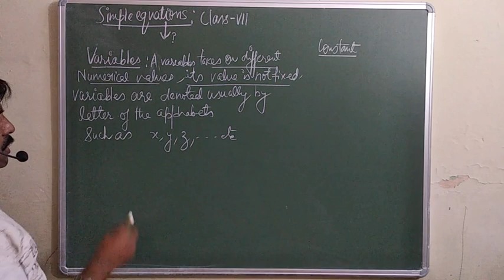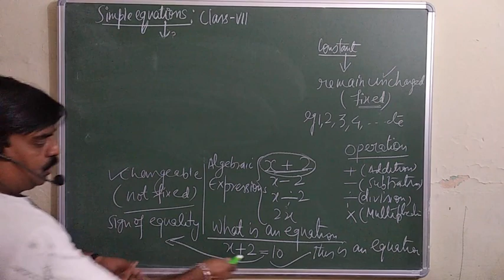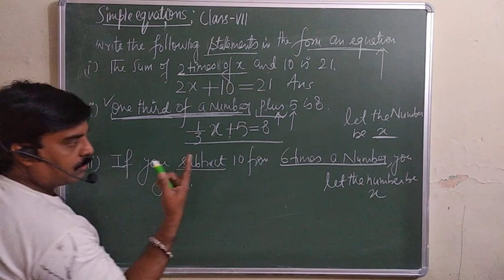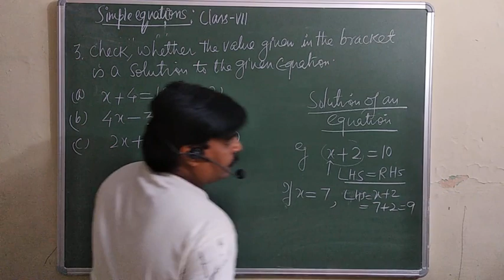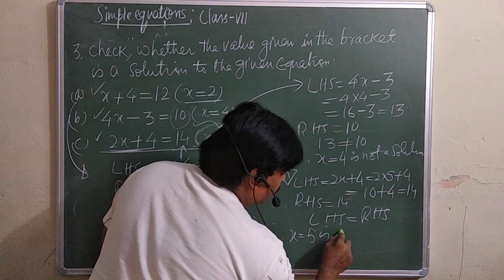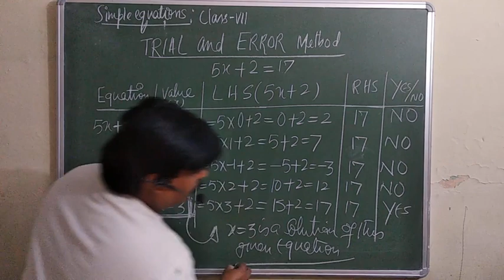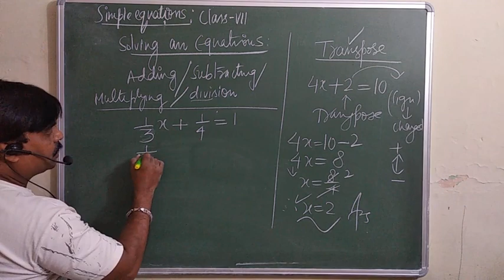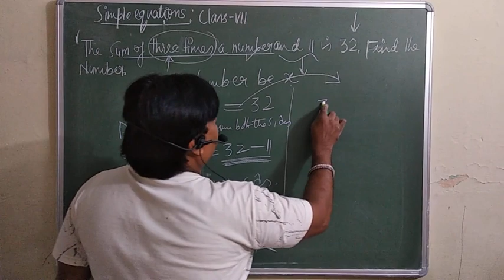Simple Equation. in one shot. Class VII